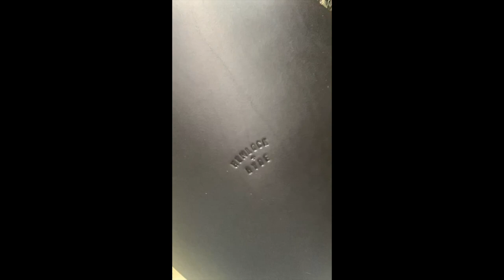Let's Make a Stella Circle Bag with Leanne of Hemlock and Hyde.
A time lapse video of one of our favorite bags to make!